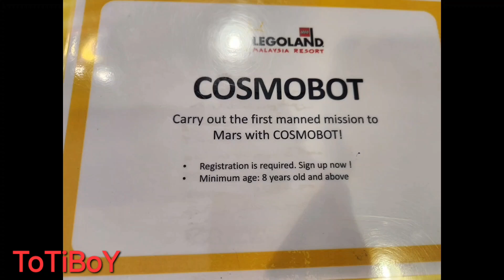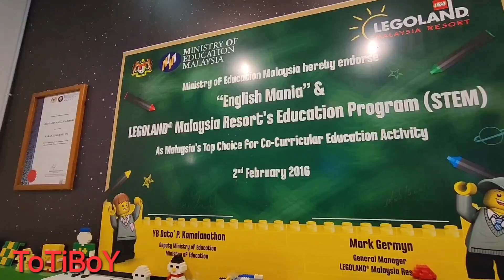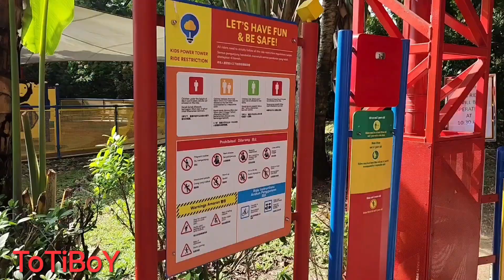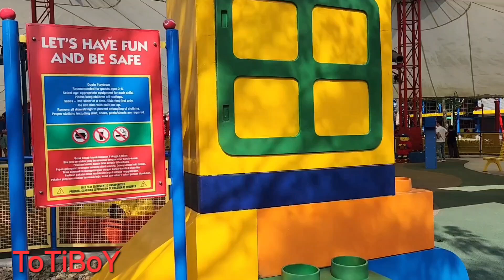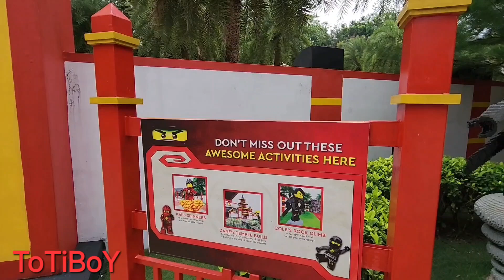LegoLAND Malaysia, September 2024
Legoland Resort, Johor Bahru, Malaysia ( near Singapore)